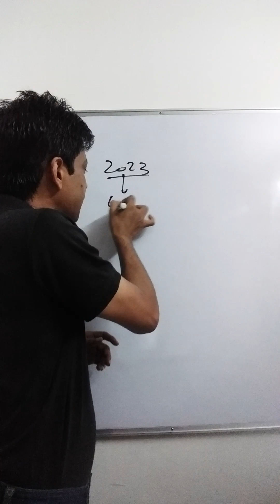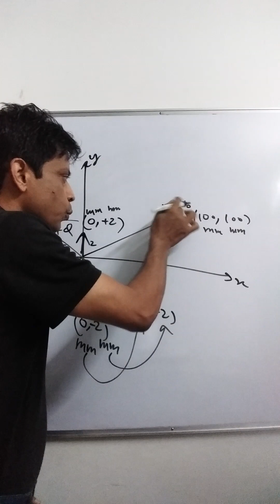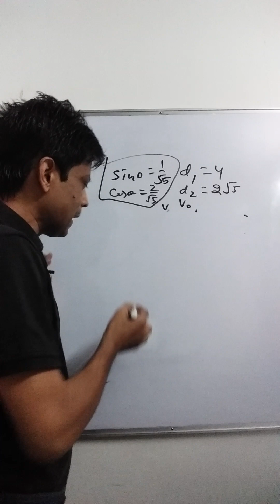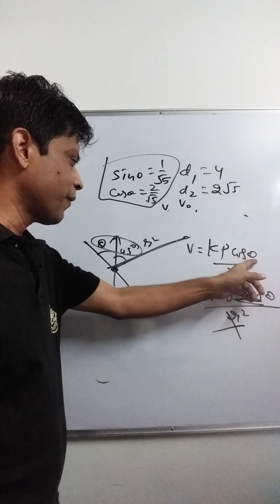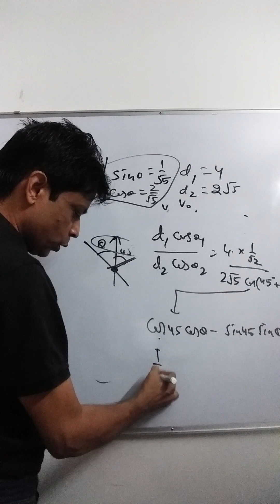JEE ADVANCED PYQS 2023 VIDYA education Surat